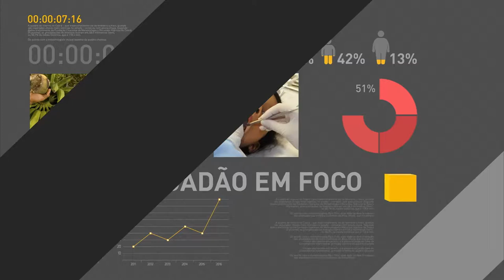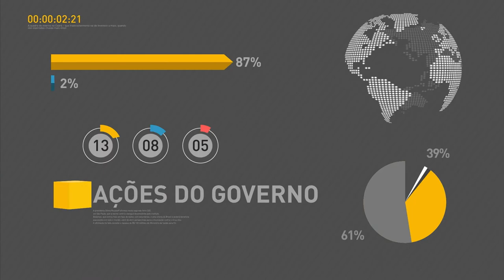Ministro do Trabalho fala sobre Programa de Manutenção e Geração de Empregos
REPÓRTER NBR - 30.12.16:  O ministro do Trabalho, Ronaldo Nogueira, fez um pronunciamento nesta sexta-feira (30), sobre o Programa de Manutenção e Geração de Empregos.